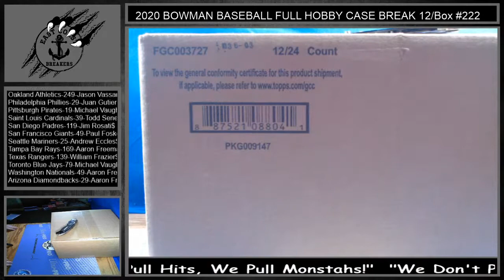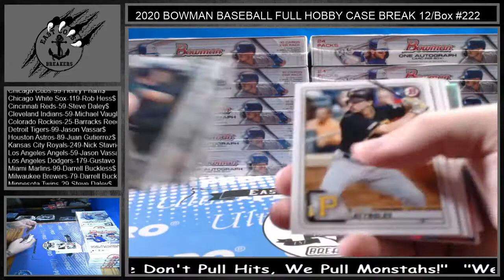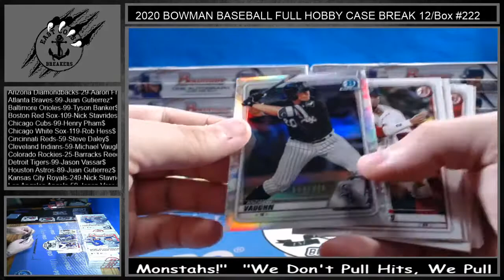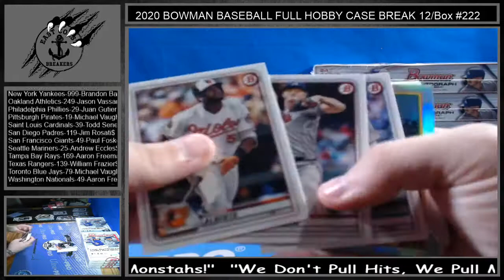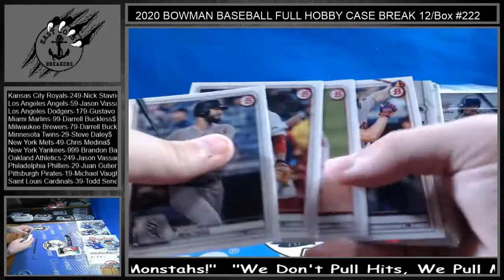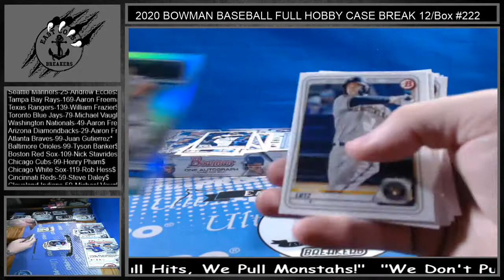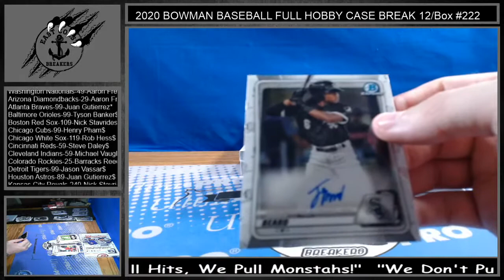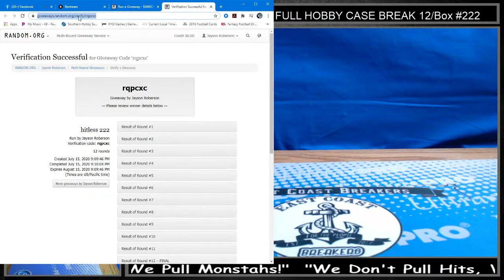2020 BOWMAN BASEBALL FULL HOBBY CASE BREAK 12/Box #222